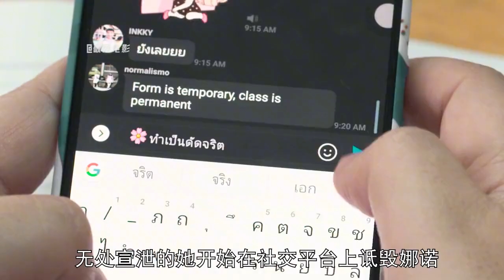女孩長得太好看，遭閨蜜嫉妒殘忍殺害，然而次日女孩又活了過來